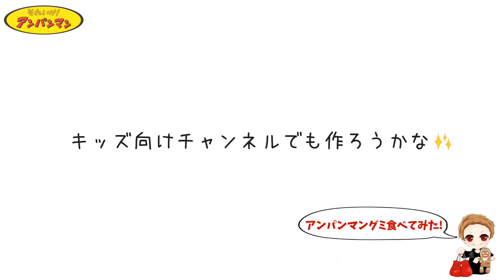【フォートナイト】みんなBOXINGchのチャンネルデータって知りたい！？